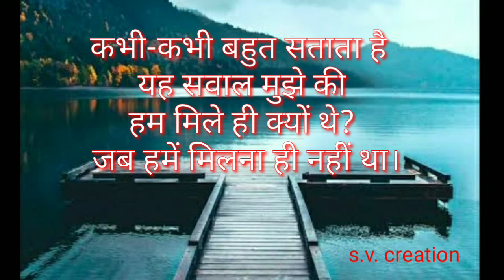गुलजार शायरी| गुलजार गम भरी शायरी| गुलजार मोटिवेशन शायरी| गुलजार रुला देने वाली शायरी| s.v._creation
sad_shayari / गम भरी शायरी / रुला देने वाली शायरी / s.v._creation